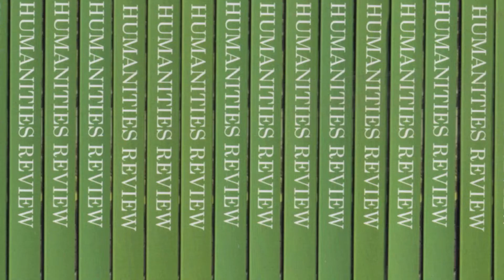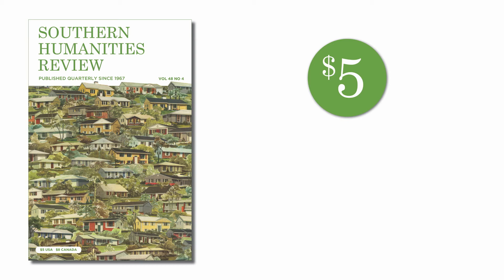Southern Humanities Review, Vol 48.4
Vol 48.4 of Southern Humanities Review

NONFICTION

Webb Harris, Jr., "Long Time Comin': The Education of Brother Webb"

FICTION

Hallie Johnston, "Beached"
Ron Schafrick, "Refugees"

SPECIAL POETRY SECTION:
WINNERS OF THE 2014 AUBURN WITNESS POETRY PRIZE
HONORING JAKE ADAM YORK

WINNER
Amanda Gunn, "My Father Speaks," "Raid at Combahee River, June 2, 1863," "Eastern Shore Ghazal"

RUNNERS-UP
Julia Kolchinsky Dasbach, "Songs of Home"
Shara Lessley, "Strawberries: The Srebrenica Massacre"

FINALISTS
Lauren Camp, "Pause Hawk Cloud Enter," "Still Life with Extinctions"
Kai Carlson-Wee, "Alex Martinez Dividing Himself into Pieces"
Joshua Gage, "The Bridegroom of Rad'a"
Jennifer Horne, "Navigation"
Jeremy Keenan Jackson, "The Behavior of Birds"
Anna Leahy, "Culture and Anarchy"
Enid Shomer, "Rara Omnia"
David Tucker, "Women from My Childhood"
Seth Brady Tucker, "Memphis"
Richard Tyler, "Mother Kirk Learns To Read at 101 Years Old"

COVER ART
"September 20, 1851 (the most worldly-minded)"
By Billy Renkl
Collage
2012

SOUTHERNHUMANITIESREVIEW.COM